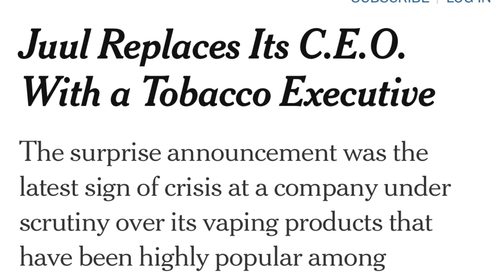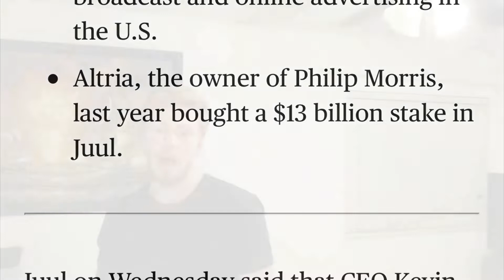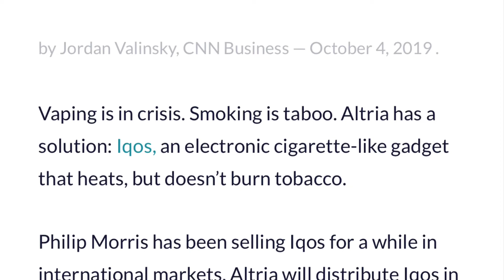The TRUTH ABOUT JUUL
Big Tobacco has always been riddled with controversy and shadiness. Vapes were supposed to offer a healthier alternative to cigarettes. This video will explore the possibilities of some cover ups and the dark side of the big tobacco industry.